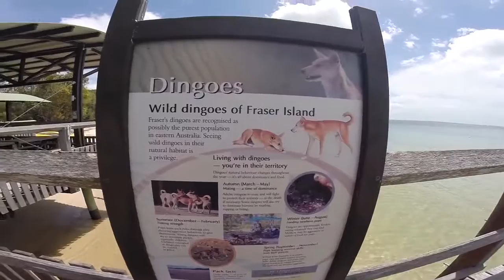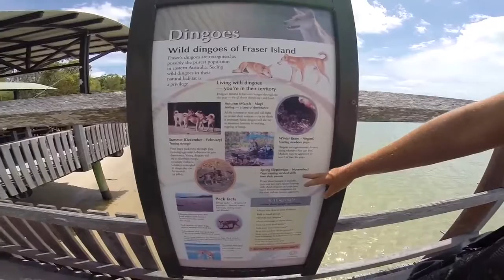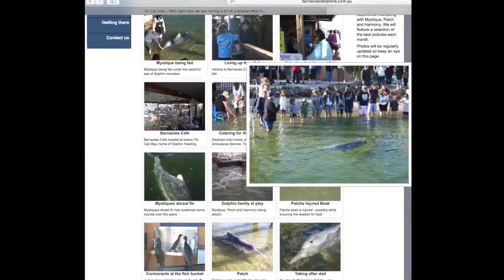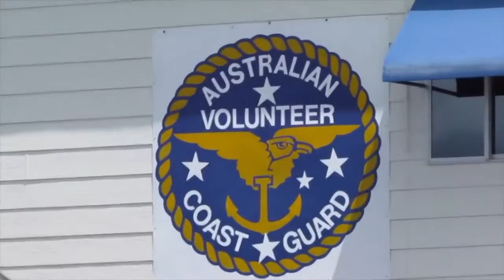EP 3 AUSTRALIA Sailing the Sandy Staits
Impi is a catamaran sailing around the world - right now we are sailing the east coast of Australia having cleared in at Bundaberg, Queensland. In the ep, we are sailing for Tin Can Bay